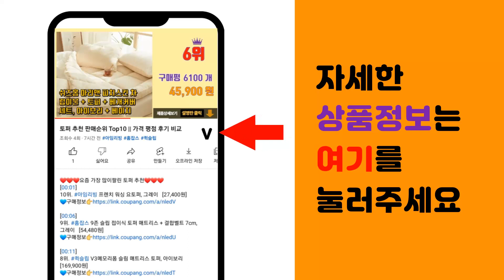까사미아 추천 판매순위 Top10 || 가격 평점 후기 비교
❤️❤️❤️요즘 가장 많이팔린 까사미아 추천❤️❤️❤️

[00:01]
10위. 까사미아 캄포베이직2 4인소파 카우치형 방문설치, 아이보리 [1,996,000원]

[00:06]
9위. 까사미아 에바 넘버 벽시계, 그린 [39,690원]

[00:11]
8위. 까사미아 타임 원목 벽시계 대, 내추럴 [37,440원]

[00:16]
7위. 까사미아 캄포베이직 3인 소파 방문설치, 아이보리 [973,000원]

[00:21]
6위. Hengcang 실내 부드러운 양털 카펫입니다 [33,380원]

[00:26]
5위. 까사미아 타임 원목 벽시계 대, 브라운 [37,440원]

[00:31]
4위. 까사미아 소이 3인 소파 방문설치, 아이보리 [679,000원]

[00:36]
3위. 까사미아 홈앤하우스 라탄패턴 사각햄퍼 80L, 그레이, 1개 [21,900원]

[00:41]
2위. 까사미아 헤이 1인용 소파 방문설치, 그레이 [369,000원]

[00:46]
1위. 까사미아 캄포베이직2 4인소파 방문설치, 아이보리 [1,650,000원]